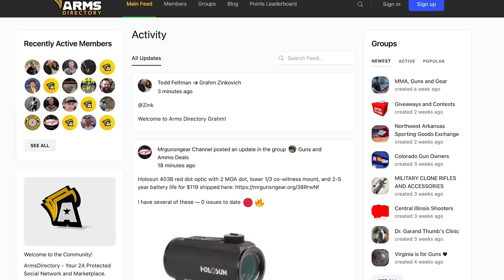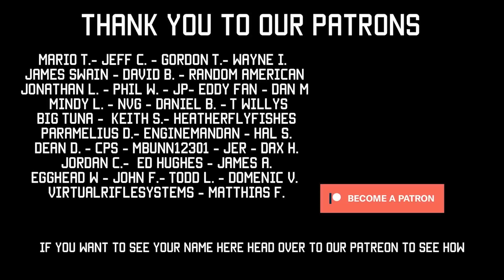TAKEN: Self-Defense All Women Should Know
Imri is going to share  couple easy self-defense techniques for breaking out of a front choke and rear bear hug. Again, this is NOT a replacement for you actually taking self-defense classes in person and practicing regularly. However, videos can be a starting point for some, and hopefully we get your juices flowing enough for you to go get professional instruction in person. FIND a local DOJO!!!

We’re the only 2A-protected social network and marketplace.  Feel free to post your favorite gun pictures, talk prices, find local events, and post videos of your favorite upgrades – all in one place.